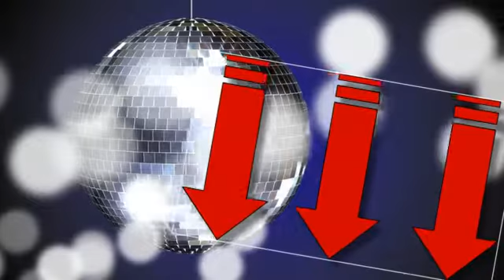pour over coffee drip kettle premium stainless steel gooseneck tea kettle by simple kitchen products